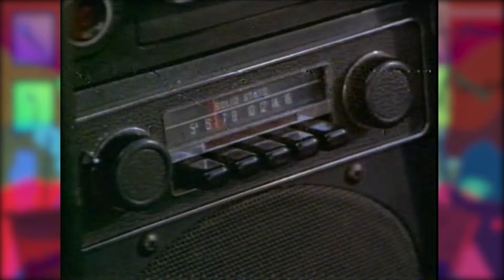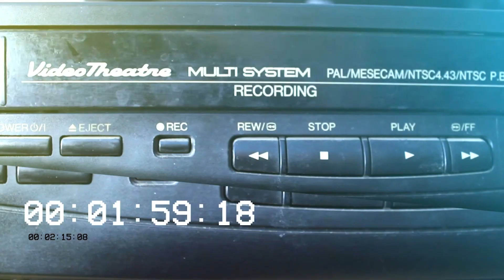Sliders (1995) Trailer - Heróis por Acaso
Trailer português do episódio piloto de  "Heróis por Acaso", retirado do VHS "Vingança Sem Rosto 2 - O Regresso de Durant", editado em Portugal pela CIC Video.

Portuguese VHS trailer for the pilot episode of "Sliders", ripped from the "Darkman 2 - The Return of Durant" tape, released by CIC Video.